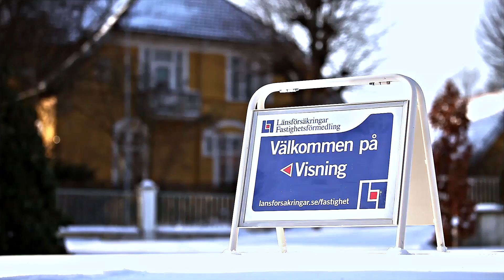Flow Reklamfilm Länsförsäkringar Fastighetsförmedling Gnissel